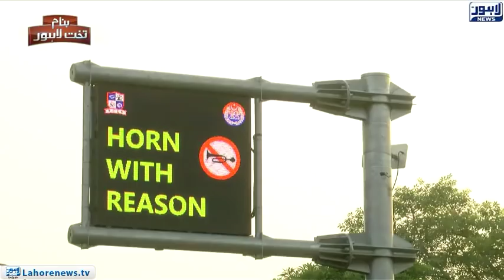Banam Takht e Lahore (Traffic Rules Violation) Episode 155 - Part 01